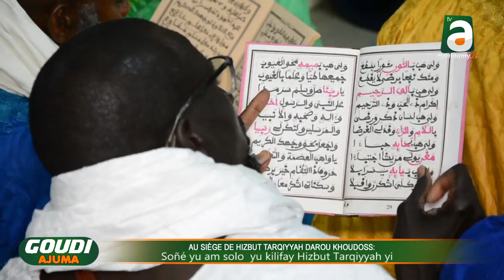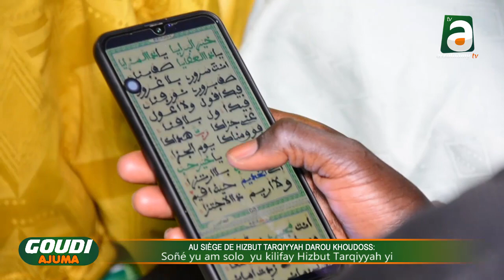Revivez Sonié goudi ajuma au siège de la Daara HTDKH